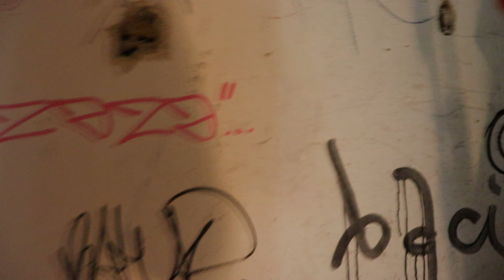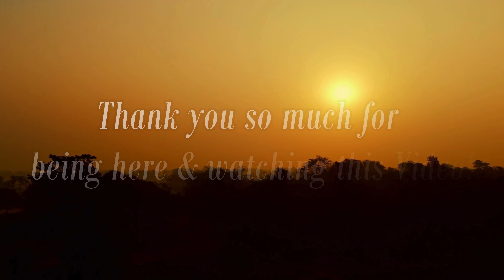Wholesome Days on a Homestead in Portugal | Woofing Experience | Ep.13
Hello everyone and welcome to a wholesome, peaceful Vlog this time. Instead of epic adventures, I am no nestled in a big property up the hills half an hour out of Lisbon. Here we are a group of people helping out on the homestead: Building things, planting, weeding and watering the plants and enjoying free time in Nature. If you also want to volunteer on an organic farm: I linked it below. Besides working and living in nature, we had a lot going on here, especially rescuing a baby.. I really hope you like this calmer Video - and if you do: please subscribe to my channel, leave some Love and share it :) This helps my content to grow. Thank you so much for being here.

Vegan Cinnamon Bun Recipe:
270 ml milk
60g butter
600g flour
50g sugar
1pck Vanilla sugar a bit of salt
1 1/2 pck fresh yeast
100g butter
70g sugar
3tsp cinnamon
1 1/2 hours rest in total before baking
bake till golden brown